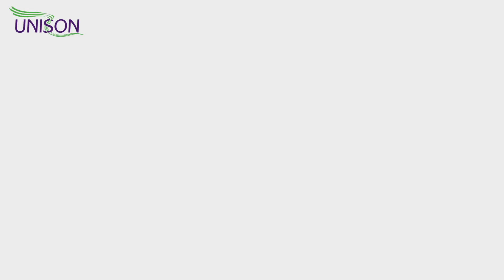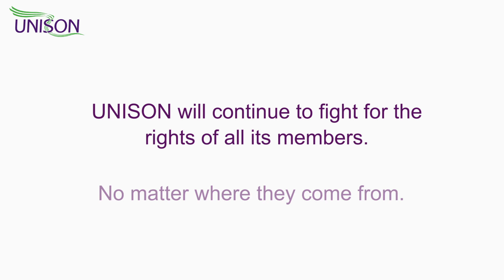Living with Brexit (1)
UNISON’s Polish members on life before and after the EU referendum